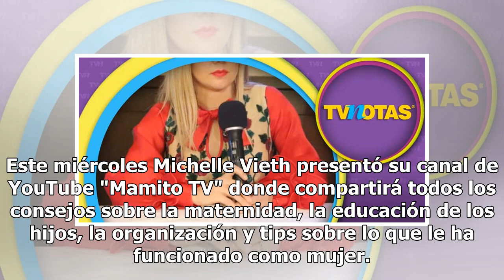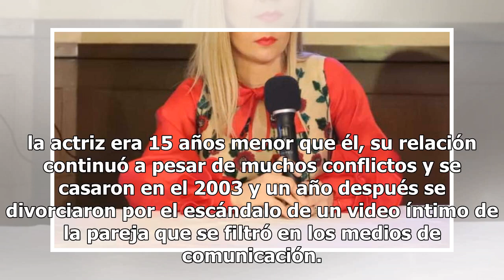Después de 14 años, famosa actriz pone punto final a su pasado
Este miércoles Michelle Vieth presentó su canal de YouTube "Mamito TV" donde compartirá todos los consejos sobre la maternidad, la educación de los hijos, la organización y tips sobre lo que le ha funcionado como mujer. En dicha conferencia, la actriz presentó un documental hablando por primera y ún...